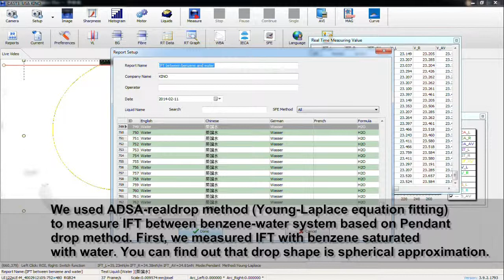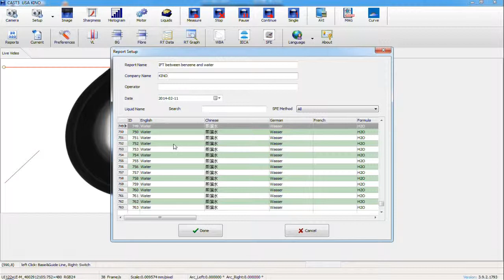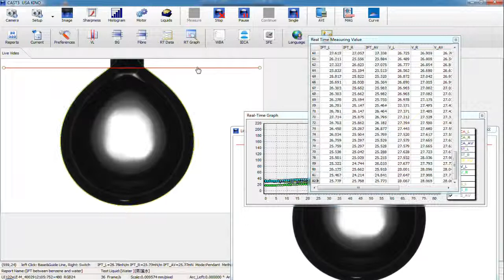Measuring interfacial tension of benzene water using contact angle meter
How to measure interface tension between water-fluid system is very complex. We can find out that when we measured oil-water system such as benzene-water system or nalkane-water system with known reference value using Wilhelmy plate method or pendant drop method , measured value may be differ from reference value. For Wilhelmy plate method, we find out contact angle of water-fluid system is not 0°, and range of contact angle may be variable from 25-120°. When we use modified Wilhelmy plate method to correct contact angle using Young-Laplace equation, measured IFT value will agree with reference value. But when measuring IFT based on pendant drop method, no contact angle is needed to correct.After serious analysis and compare, we find out we must saturate fluid (benzene or nalkane) with water at first, then measured value will agee with reference value. Please contact to ask how to saturate fluid with water and what is most suitable method to measure interface tension between water-fluid system. we have achieved a most suitable measurement of IFT used drop shape analysis system (contact angle meter model SL200K series)